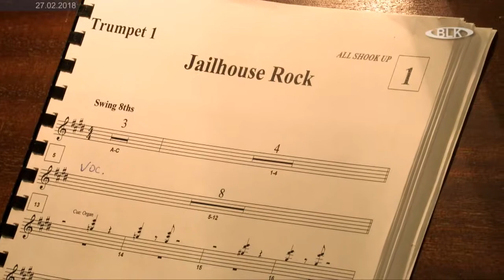All Shook Up Musical Jugendtheater Karambolage Triton e V Stephanie Schmidt Kerstin Arand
All Shook Up, Musical, Jugendtheater, Karambolage, Triton e.V., Stephanie Schmidt, Kerstin Arandt, Elvis Presley, Archiv, Burgenlandkreis, Regional TV, Sachsen-Anhalt